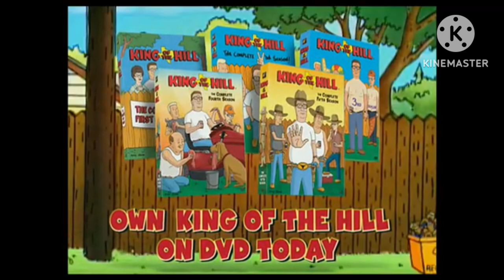KING OF THE HILL and A NIGHT AT THE ROXBURY DVD Promo